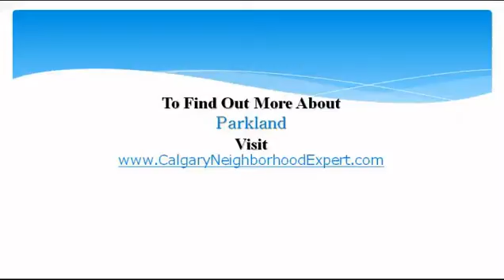Parkland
The Parkland community centre is well furnished and contains a gym, meeting rooms, kitchen and playschool. The community centre is used by such groups as the Brownies and karate.  Parkland also has several special events each year, including a Halloween party and a Winter Festival.  There is also an annual parade of garage sales and barbeque. The community is also closely involved with the Friends of Fish Creek Park, who seek to preserve the park and its wildlife, and is involved with such events as the annual river clean up.